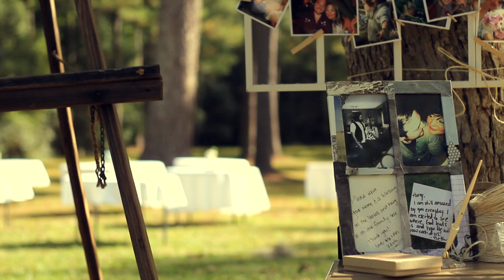Lizzy + Harry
On October 30th, 2011 -- Lizzie + Harry were married at The Glen Venue in Glen Saint Mary, Florida. Their wedding was filled with rustic details which we always adore! Not to mention, the entire bridal party had some of the best dance moves we have ever seen. We had the pleasure of photographing & filming this beautiful wedding; thank you Lizzie + Harry for including us in your big day! Congratulations again to you both.